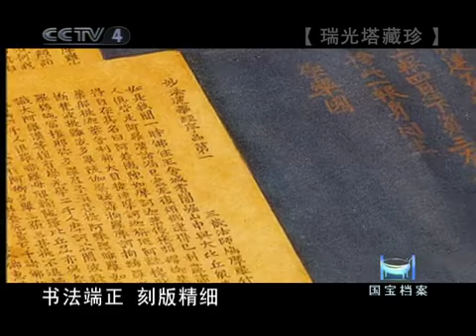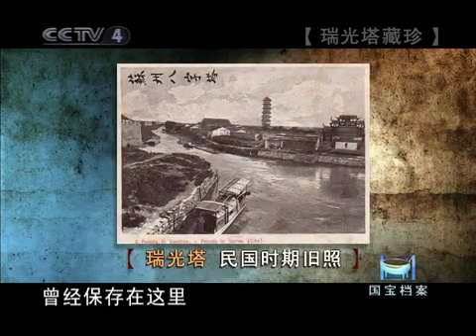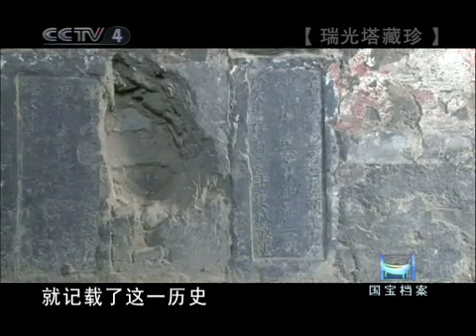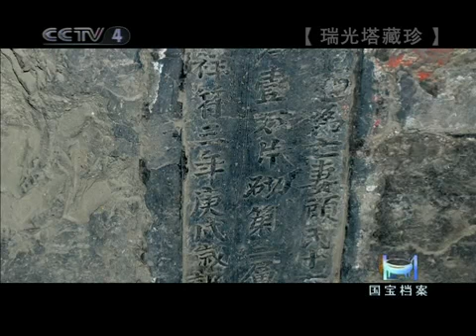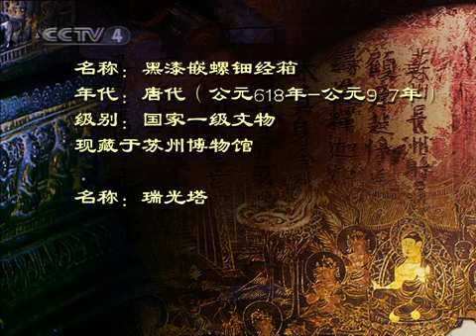国宝档案 瑞光塔藏珍